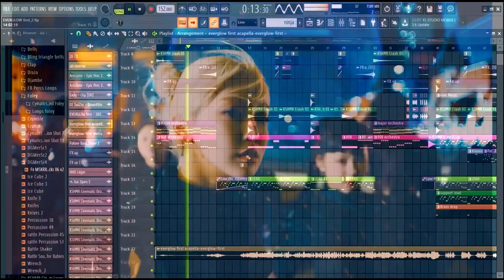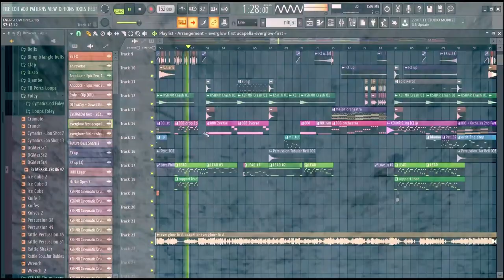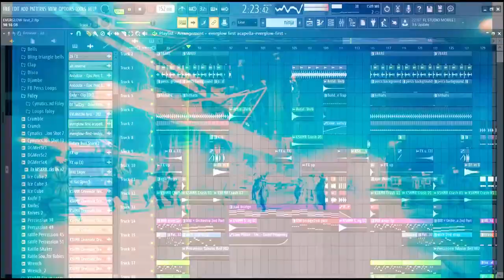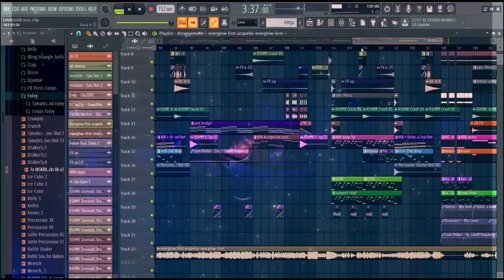FL Studio REMAKE EVERGLOW - FIRST [+FLP in description]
This is just a playthrough of my flp remake of first. I'm thinking of explaining each part in detail in future videos

I rendered each pattern in wav files so people who don't have the plugins can still play the flp without any issue (i hope it works)

I used the following vsts:
-*sylenth* for the leads
-*srx orchestra* for the different string instruments and some organic instruments in general
-*nexus* for supporting the string instruments
-*omnisphere*

And many other plugins to add some punch to the instruments like OTT, Kickstart, Glitch, Dacapitator